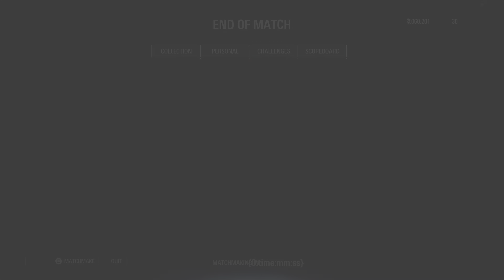I yeet temp lol s w b f